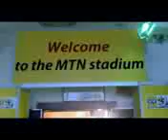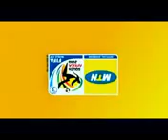GO AFRICA...MTN FIFA WORLD CUP 2010 S.A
THIS IS A SONG OF ENCOURAGEMENT TO OUR AFRICAN TEAM, TELLING THEM WE LOVE THEM,BELIEVED IN THEM. 2010 IS AFRICA TIME.